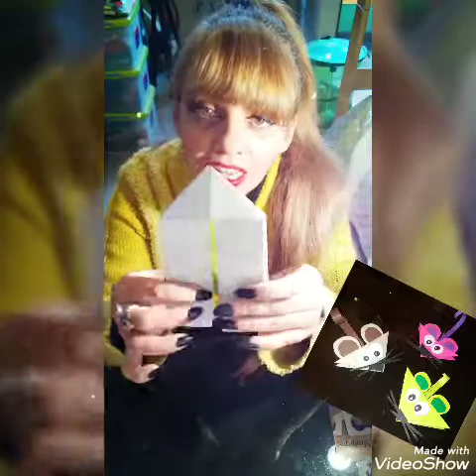Manualidades de Papel